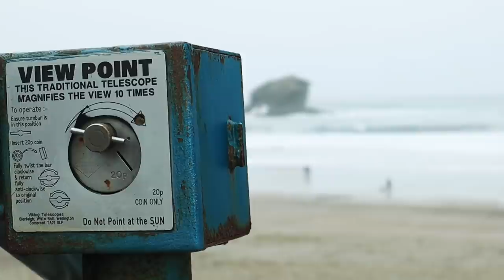STORM EUNICE HITS CORNWALL CORNWALL'S BIGGEST STORM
Storm Eunice has been classed Cornwall’s biggest storm in a decade. Come with me as I visit Portreath before and during the storm. What a difference the calm before the storm was to this epic sight.

Camera Gear
Big Camera